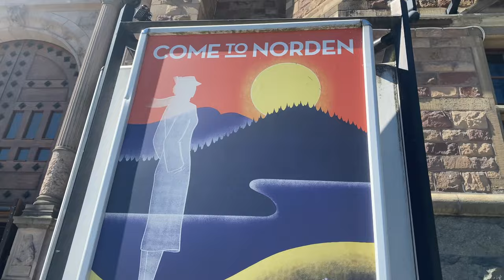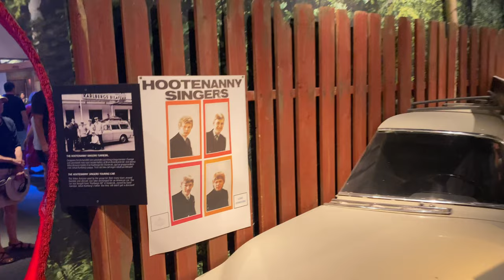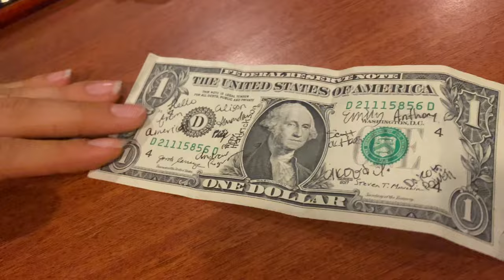Swedish MIDSUMMER Festival & Baltic Sea Cruise!!!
In two memorable days in Stockholm, my friends and I get to celebrate the most magical holiday in the Nordics: Midsummer. We visit the Nordic Museum, try REAL Swedish meatballs, and visit the world-famous Skansen festival for flower crowns and the maypole-raising. Then, the next day, I explore the ABBA Museum before we set off on a cruise across the Baltic, through the Åland Islands. We see one of the most breathtaking sunsets EVER, as well as hear live music.

- Anthony

PROGRAM DESCRIPTION: (source: Wheaton College)
"The Wheaton Center for Faith, Politics and Economics (FPE) invites students to join us on our FPE Abroad; Nordic Countries International Study Program 2022.  Students will observe how different political and economic approaches impact human flourishing in Denmark, Sweden, Norway and Finland.  This compact area contains a region where peace and prosperity has been in place since the end of WWII. These countries have some of the highest standards of living, are business friendly, and have some of the most stable democracies  with enormous oil and gas reserves.

FPE Director David Iglesias, former United States Attorney for New Mexico and retired Navy JAG will lead the trip along with Wheaton College faculty members, Dr. Timothy Taylor, Dr. Min-Dong Paul Lee and Dr. Kathryn Alexander."

00:00 Introduction
00:36 Nordic Museum
01:31 Midsummer Swedish Meatballs
01:55 Skansen Midsummer Festival
07:02 Evening Activities
07:38 ABBA Museum
09:09 Boarding the Cruise
11:25 Exploring the Viking Amorella
12:36 Dinner
14:02 Cards and some music
16:18 Åland Islands Sunset
17:44 Music Night